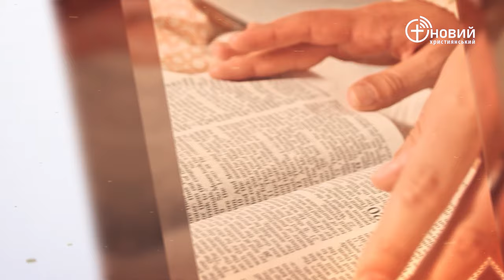«Щоденний хліб» / 10 січня / Дмитро Кузьменко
«Клянуся Собою, це слово Господнє, тому, що вчинив ти цю річ, і не пожалів був сина свого, одинака свого, то благословляючи, Я поблагословлю тебе, і розмножуючи, розмножу потомство твоє, немов зорі на небі, і немов той пісок, що на березі моря. І потомство твоє внаслідує брами твоїх ворогів. І всі народи землі будуть потомством твоїм благословляти себе через те, що послухався ти Мого голосу.» Буття 22:16-18